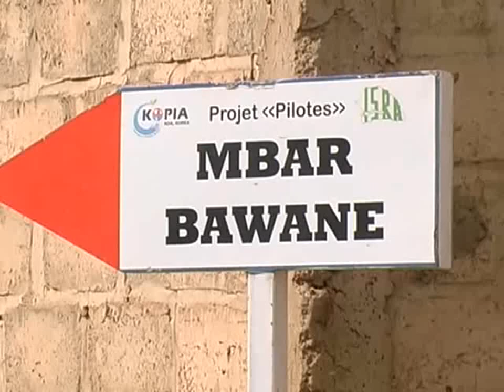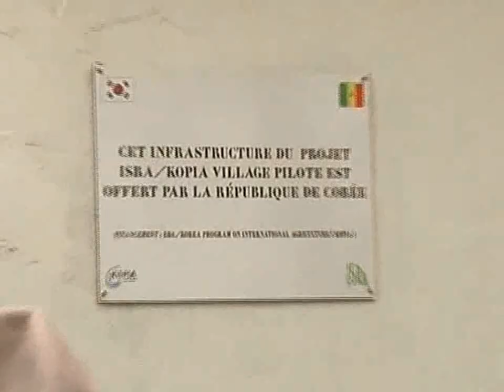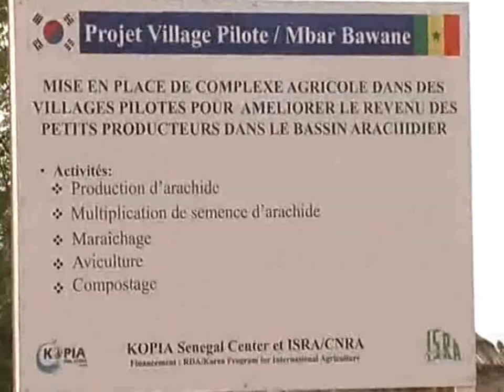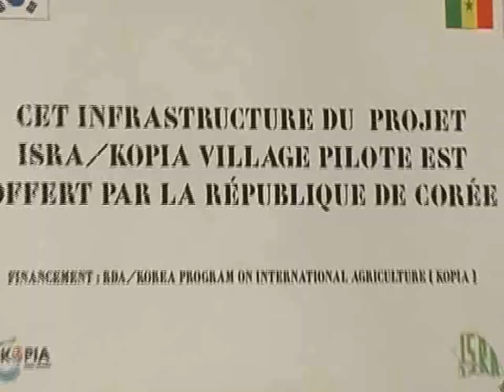RP KIDIERA ISRA KOPIA VILLAGES PILOTES MBAR BAWANE